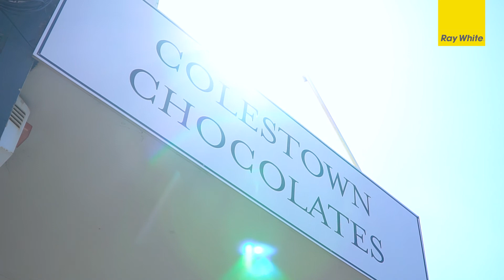11B Haast Street Remuera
Douglas Melville & Prue Clifton - Ray White Mission Bay